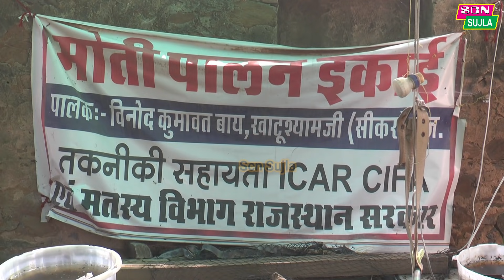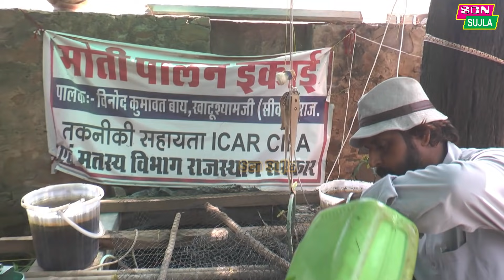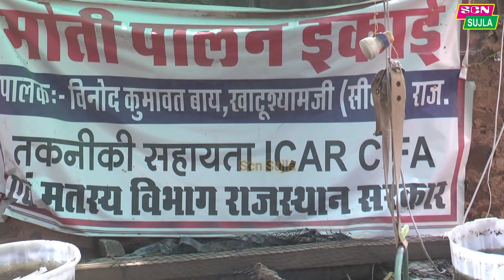चौकना मत राजस्थान में मोती पैदा कर रहा है विनोद /कैसा हुआ संभव देखिये / Pearl Farming /Moti ki Kheti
मोती की खेती (Pearl Farming) की जानकारी लिए सम्पर्क करें
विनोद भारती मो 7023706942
HI